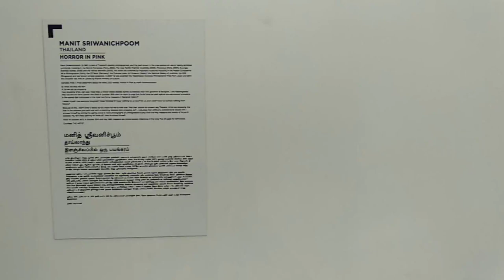Pink Man by Manit Sriwanichpoom, Thailand Photographer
Interesting Photographed artworks on consumer lifestyle in Thailand and all over the work. The Pink man represents the people who don't care about the violence and issues around them and they simply avoid those events.

Note: Pink man is nothing but an unworthy selfish human with no concern on others and humanity.

My special thanks to "Chennai Photo Biennale - 2019" for introducing such great works to Chennai audience.